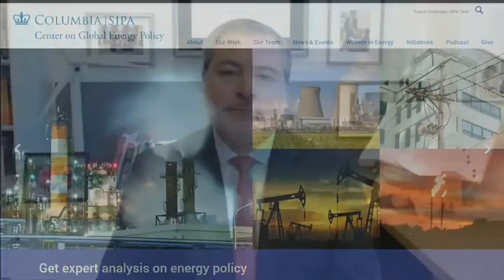RUSSIA and OIL and LOOK and CHANGE and UKRAINE